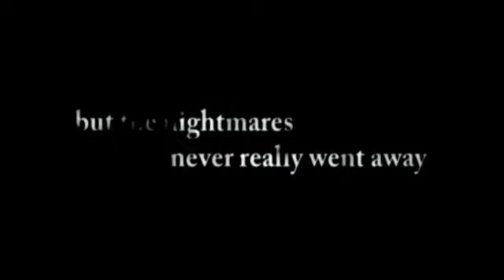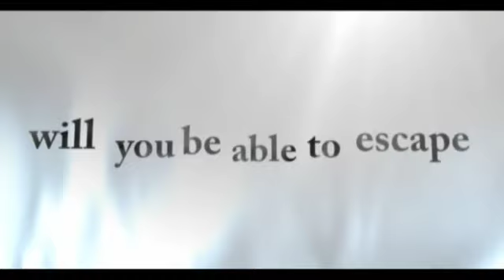Resident Evil 4 - Trailer